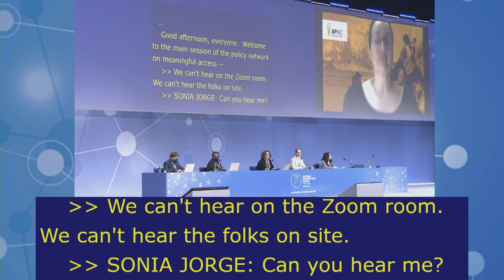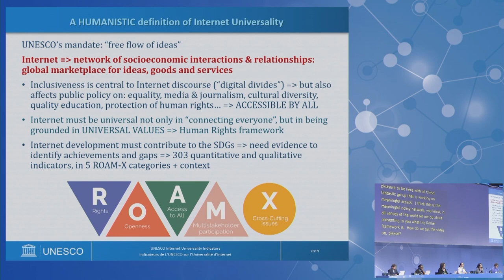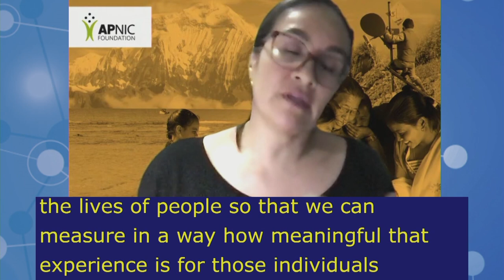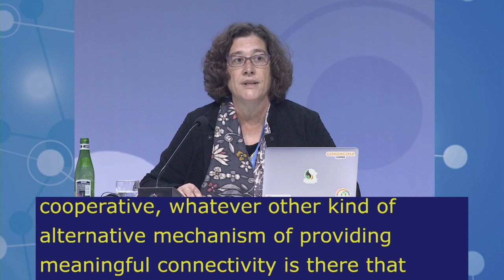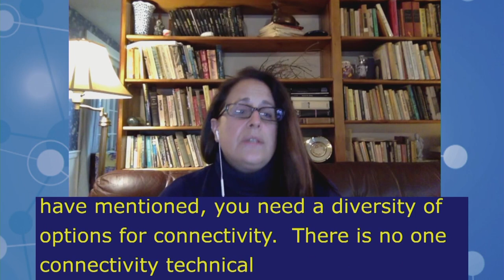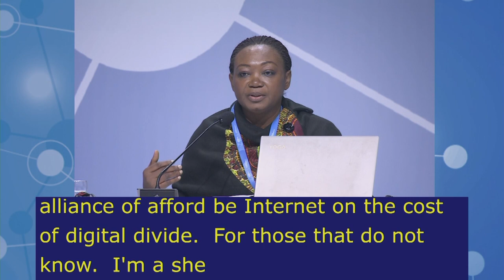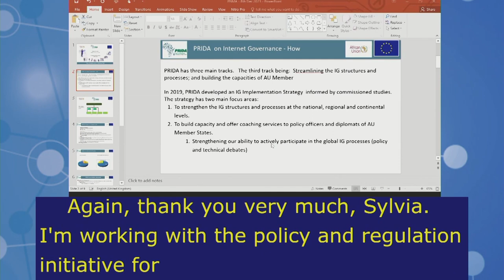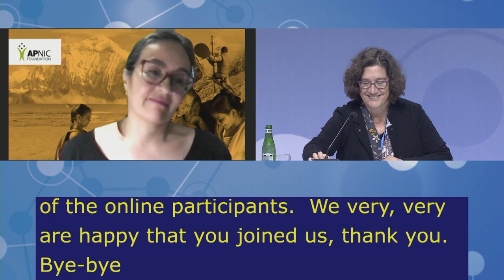IGF2021 – Day 2 - Plenary – MS: POLICY NETWORK ON MEANINGFUL ACCESS - Floor